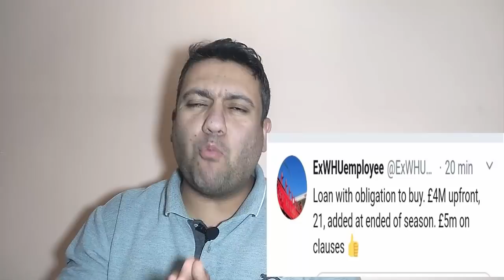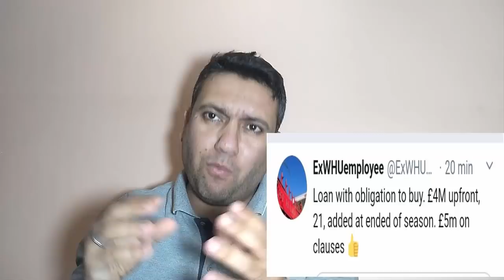ألف مليون مبروك لبن رحمة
نهاية سعيدة لبن رحمة بعد طول إنتظار
لمزيد الفيديوهات لاتنسوا الإشتراك
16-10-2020